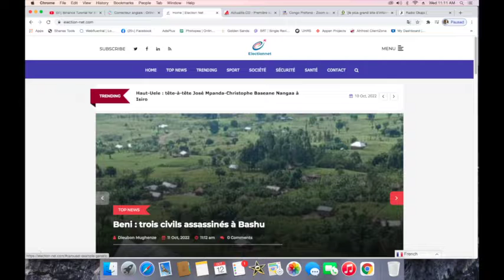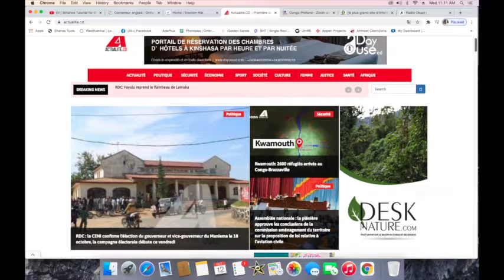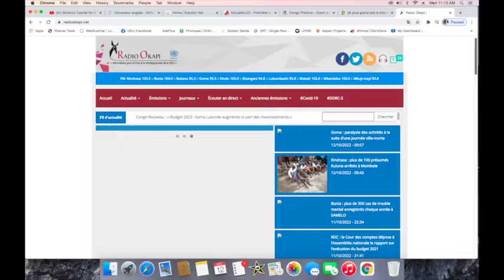CONTACTPROLIVE 12.10.22 VOICI LE PROBLEME DU CONGO QUI DEMANDE UNE SOLUTION GLOBALE